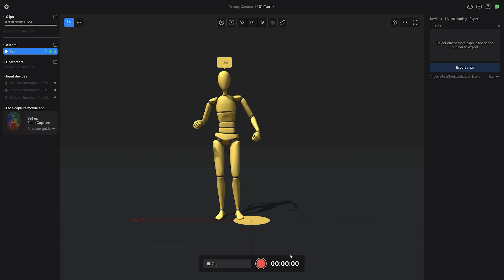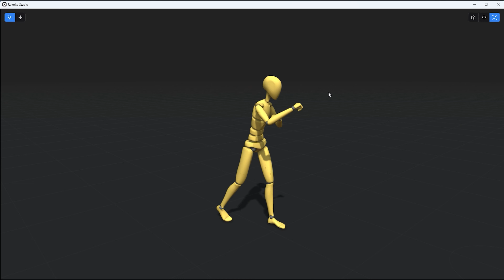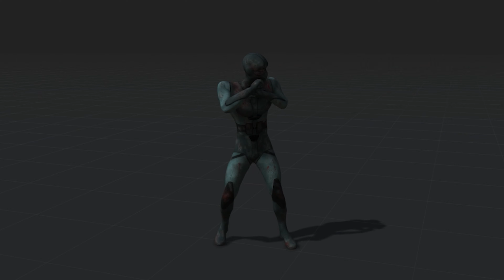ท่ารำมวยไทยใส่ในคาแรคเตอร์ Motion Capture Thai-Boxing (By SmartSuit Pro2)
ไม่ว่าโมเดลหรือคาแรคเตอร์แบบไหนก็สามารถใส่ท่ารำมวยไทยได้ด้วยชุด SmartSuit Pro2 จาก Rokoko ที่มีการอัพเดทฟีเจอร์ใหม่ให้สามารถใส่ท่าทางลงในโมเดลโดยไม่ต้อง mapping